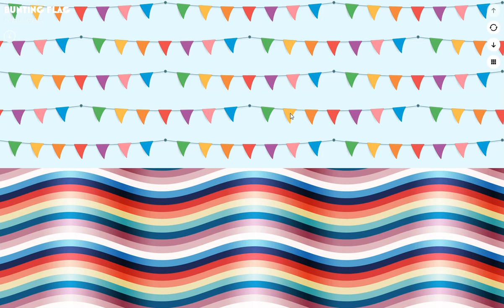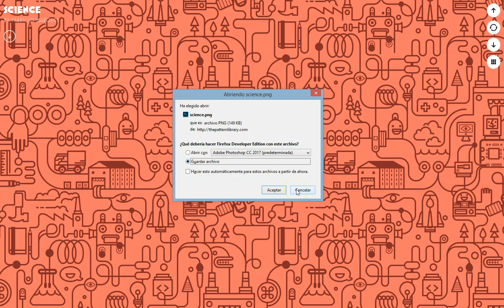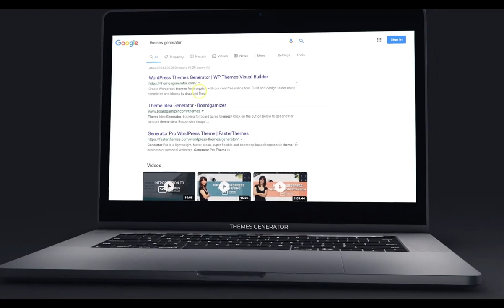The Pattern Library, la biblioteca de patrones gratuita y online | Diseños de patrones creativos.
En este vídeo te muestro cómo utilizar la herramienta The Pattern Library. Podremos encontrar todo tipo de patrones artísticos para nuestra web.

¿Qué es The Pattern Library y para qué sirve? Es una biblioteca de patrones, es decir, una colección de elementos de diseño de interfaz de usuario.

Podemos encontrar varios diseños para descargar. Es una herramienta online y gratuita que permite ahorranos horas de trabajo creando estos patrones de cero.

Este sitio web, es un proyecto en curso que recopila patrones compartidos por diseñadores creativos. Lo mejor es que podemos utilizar libremente los diseños de patrones.

Esta plataforma (biblioteca online de patrones) nos permite compartir nuestros trabajos y agregar a la colección de Pattern Library nuestros diseños de patrones.